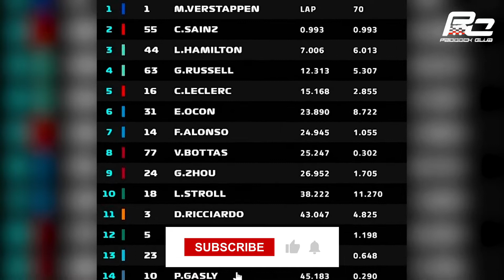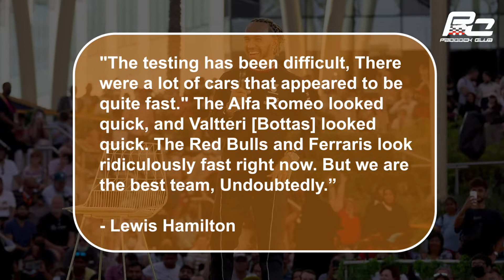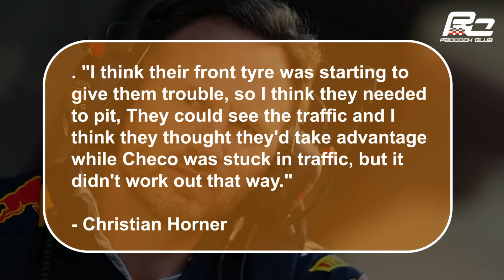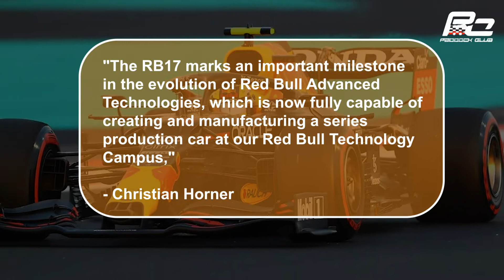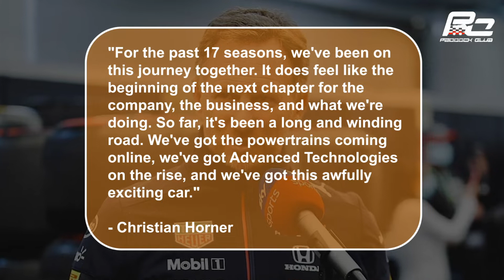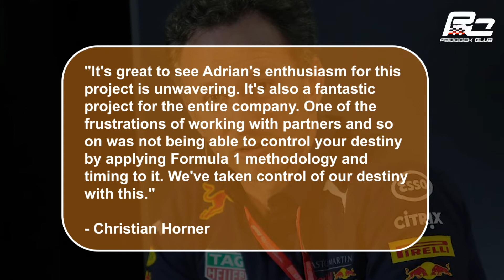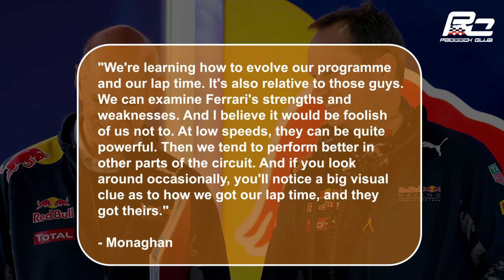The REAL Reason Red Bull Has The FASTEST Car in F1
Red Bull have really showed their muscles and great pace this season. The team are crushing new records in the constructors championship, and is currently a mile in front of their rivals Ferrari and Mercedes. On raceday, they have been the fastest team the entire season, winning 7 of the 9 races. But what makes the Red Bull so fast? And will Mercedes or Ferrari be able to get their revenge? Let's have a look!

About Paddock Club

🎥 Videos about F1
🎨 Produced by Paddock Club